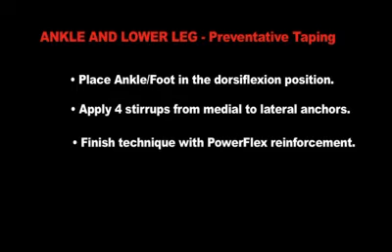Ankle and Lower Leg Preventation Taping - PowerFlex , PowerTape and PowerFlex